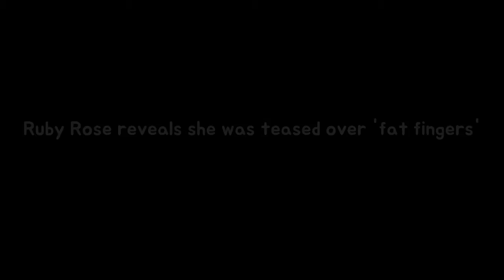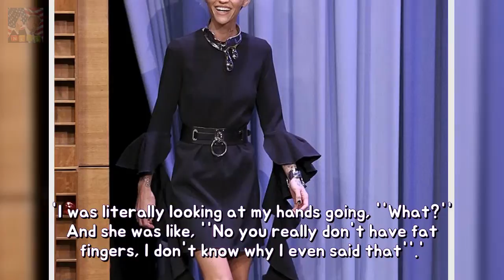Ruby Rose displays that was once teased over fat fingers longevity Shes won a host Breaking News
Shes won a legion of admirers thanks to her good looks. But despite her beauty Ruby Rose has admitted there is one body part she is self-conscious about. In an interview with Too Fab the 31-year-old recalled how she was teased and subsequently became insecure about having fat fingers.
Supermodel Jordan Barrett wraps upon within a boiler go well with yet hoodie stabilit Breaking News:
Helen Hunt models bikini top yet surfing leggings She then Matthew Carnehan ended the Breaking News:
The Voice: Season thirteen peer is introduced at some point of epilogue of NBC longev Breaking News:
Exhausted Davina McCall 50 suggests afar her hexa wrap abs in sports bra toughness  Breaking News:

✅ The content of my videos is the purpose of entertainment. My video does not contain nud